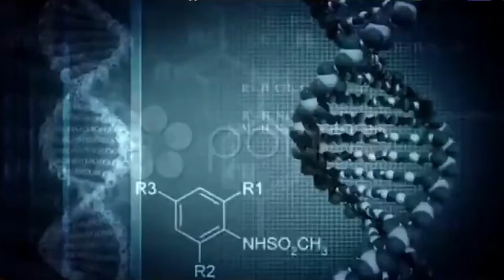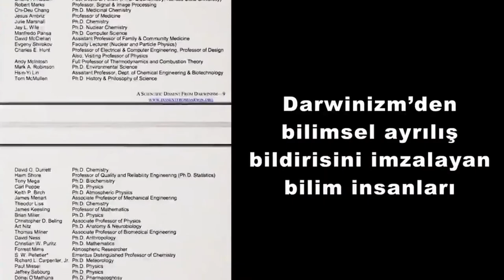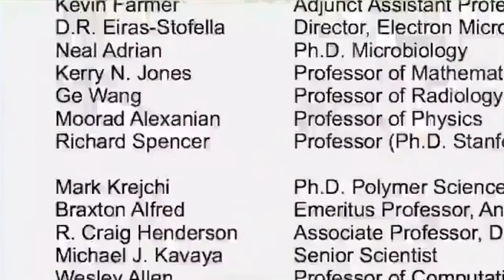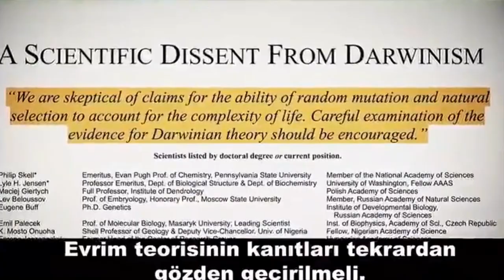Ünlü evrimcilerin evrim itirafı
►Dawkins'ten itiraf: Proteinler Tesadüfen Oluşamaz.

►Darwin'in evrim düşüncesine şüpheyle yaklaşan bilim insanlarının sayısı giderek artıyor.